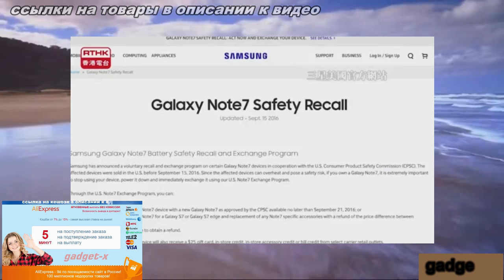Meizu Pro 7 gadget x